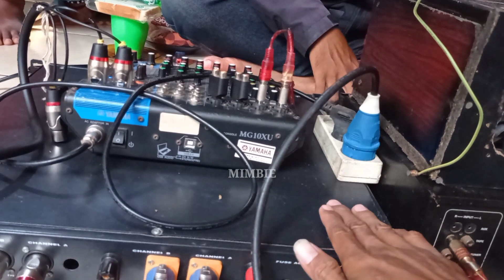Spek Balap iya Wajar‼️ Sound Miniatur ACR biasa Warga Pada Keluar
Spek Balap iya Wajar‼️ Sound Miniatur ACR Bikin Warga Keluar Rumah

Oke Assalamu'alaikum kali ini saya akan mereview kembali AYM audio sound system miniatur kebetulan kali cek sound di depan Rumahnya dengan spek full acr biasa untuk subwoofer nya 10 inch ACR 1018 di Box Bassbin dan line Array nya 5 inch acr 5150 diluar dugaan bikin Warga sekitar pada heboh keluar rumah, bikin warga pada ngumpul pad nonton sound system miniatur AYM ini..!! kok bisa yaaa apa istimewanya kok sampe warga sekitar pada berdatangan padahal cuma sub 10 inch...!!!
daripada penasaran..!! yuuuuk kita simak videonya

miniatur sound system full acr, sound miniatur full acr